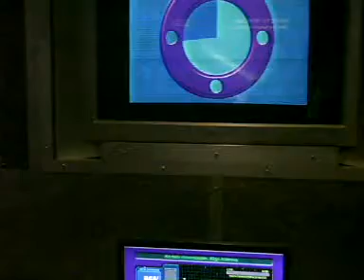Space Simulation in the Franklin institute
3 of my friends are playing the space simulator in the Franklin institute